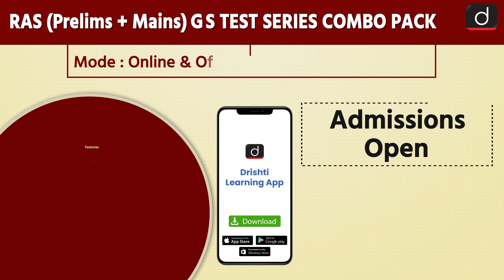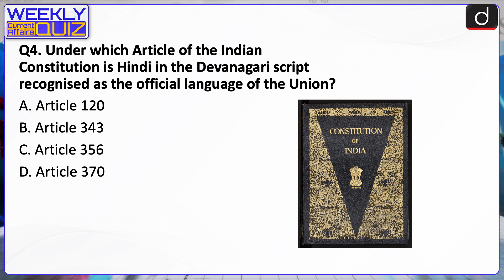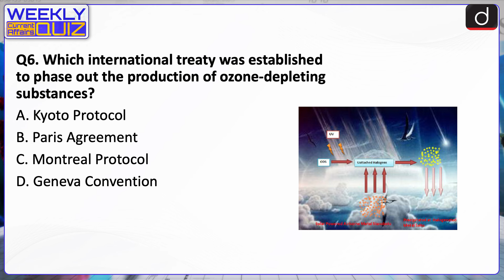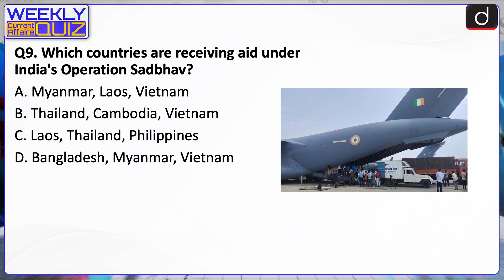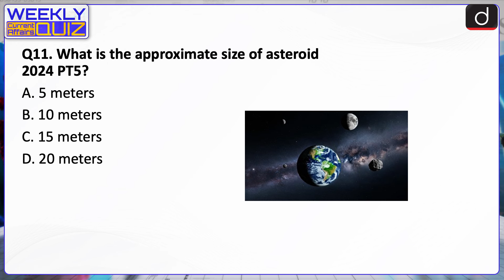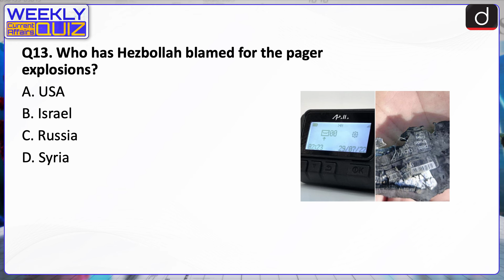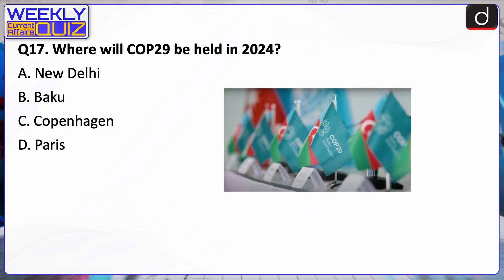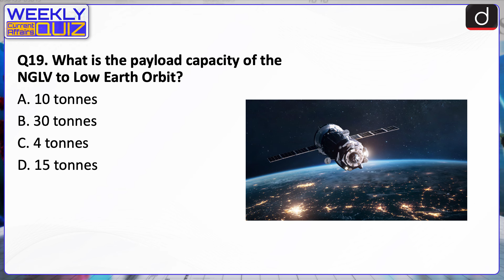Weekly Current Affairs Quiz Episode 107 | UPSC Prelims 2025 Quiz | Drishti IAS English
Dear Viewer, Team Drishti is presenting latest exam relevant questions in a Quiz format. In this program, we will cover questions related to the news of last week by which you will be able to assess your preparation by revising the exam-oriented (UPSC, PCS, etc.) news of the last week. The main objective of this program is to make your exam preparation better through revision. Hope this initiative will be beneficial for you. Thank You.